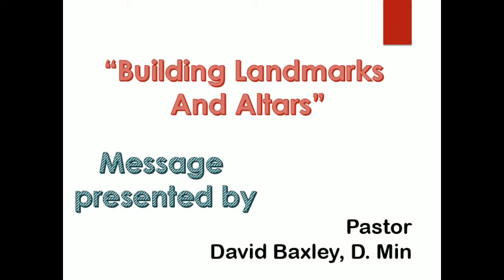Building Landmarks and Altars